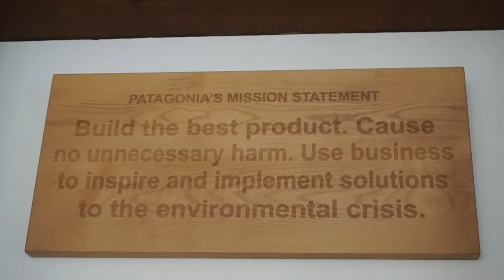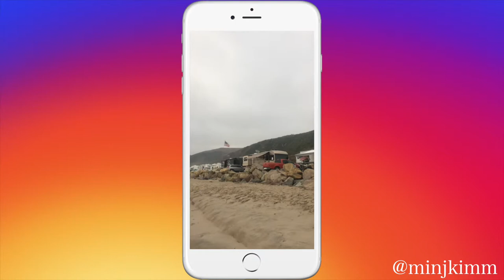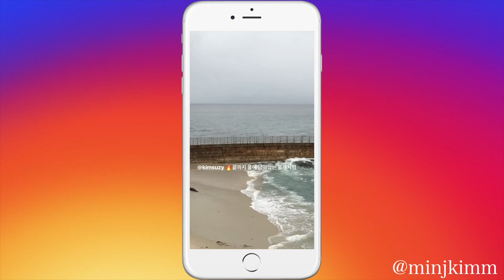Patagonia HQ tour! & THE END OF VANLIFE.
the LAST 3 days of van life & national park tour.
Hobson Beach Park, Patagonia HQ, San Clemente Beach Park